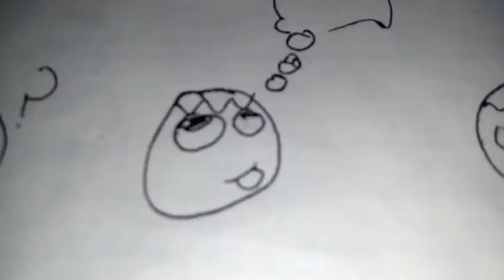Viajo al pasado ESPECIAL 28 SUB